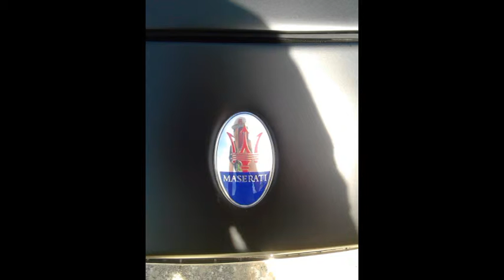Maserati et Chevrolet